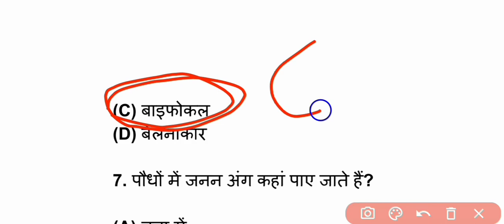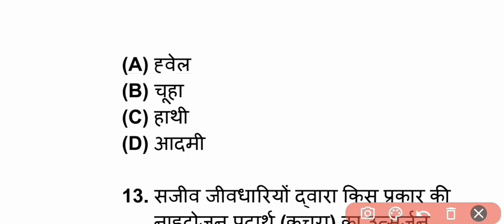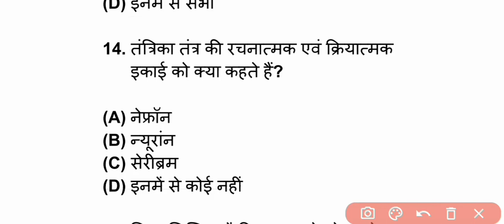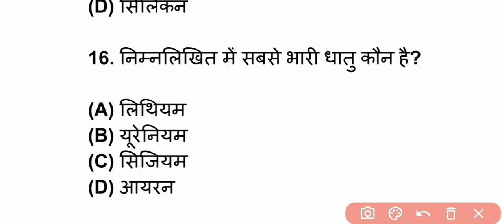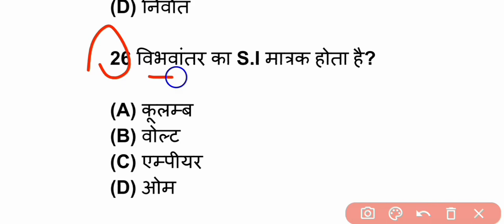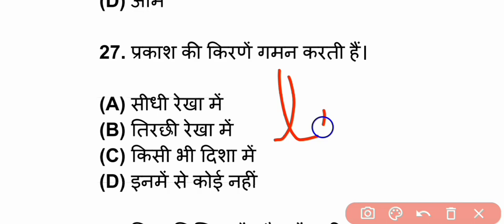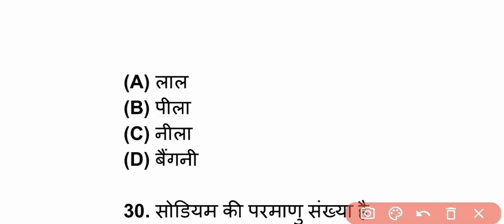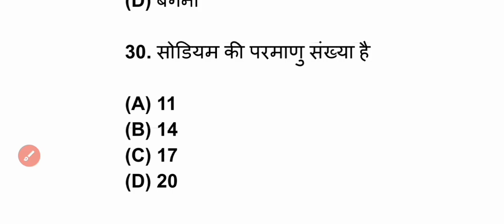class 10th science objective vvi ।। class 10th science model paper 2022 ।। vvi_science ।। class 10th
matric science objective questions  Class 10th science vvi objective question 2022
science class 10th vvi objective question
science class 10th objective question 2022science class 10 objective question 2022 bihar board
science objective questions class 10th,class 10th science model paper 2022,bihar board matric questions paper 2022,class 10th model paper 2022